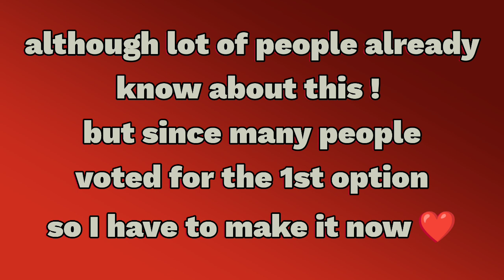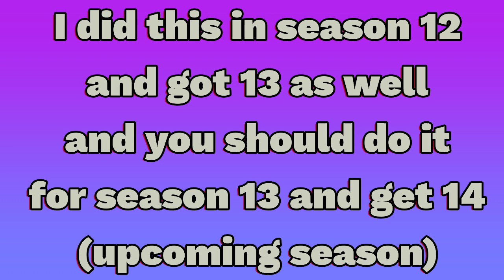how to get 2 fightpass in a single purchase 🤩|| fightpass trick|| shadow fight arena|| odysseygaming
heyy guys here's the video about fightpass trick! so watch the complete video to see how you can get one season for free with a single purchase 💯🍻

sf arena
shadow fight arena tips and tricks
shadow fight arena fightpass trick
shadow fight arena fightpass
how to get free fightpass in shadow fight arena